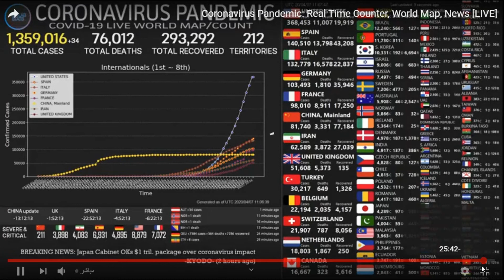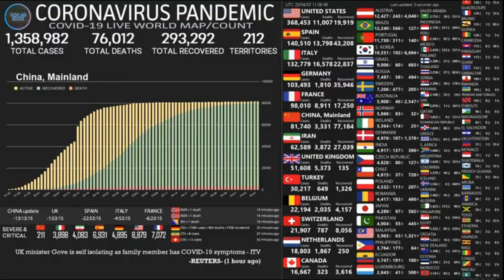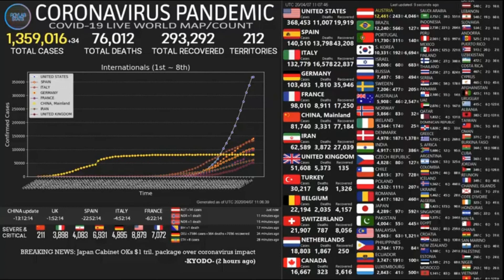احصائيات كوفيد 19 في العالم 7 افريل 2020